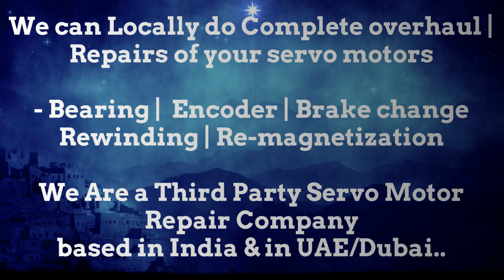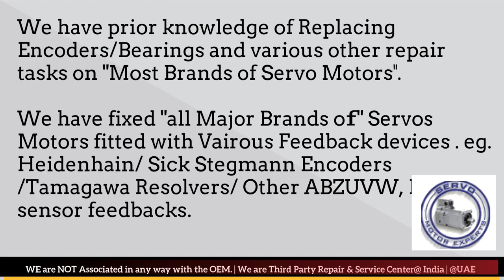DMG Deckel Maho Siemens Indramat Encoder Install Alignment Resolver Adjustment Repair Servo Motor